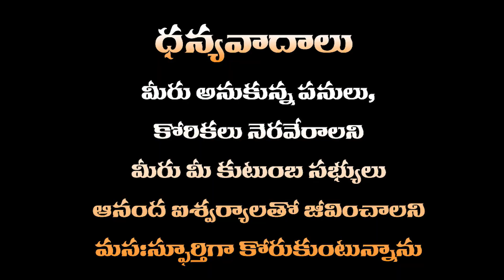Mukkoti Yekadashi Uttara DwaraDarshanam Story,వైకుంఠ దర్శనం వెనుక ఉన్న రహస్యం